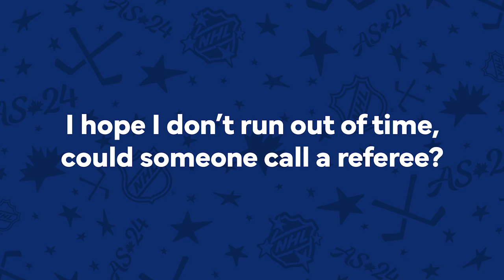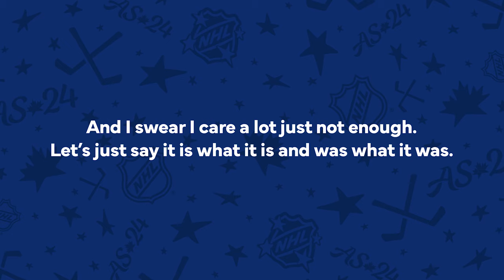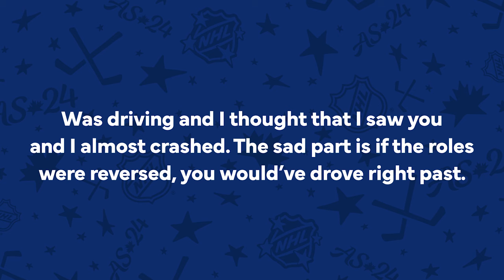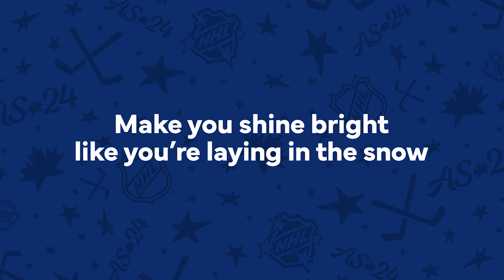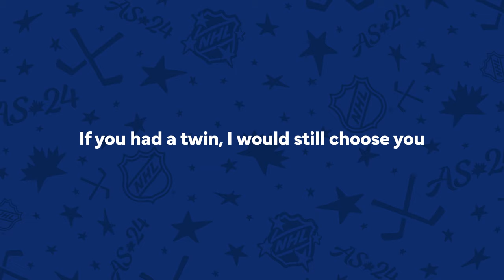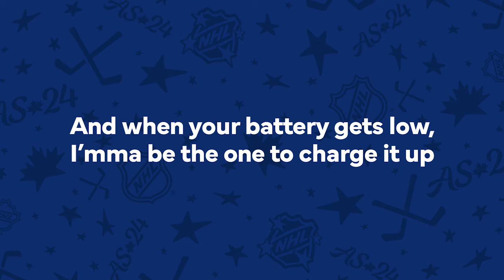Bieber, Drake or Tate McRae 🤩🎤 NHL All-Stars Take Lyrics Quiz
NHL All-Stars put their music knowledge to the test as they try to guess if Justin Bieber, Tate McRae or Drake is responsible for the given lyrics. Let us know if you did any better.

Feeling social?